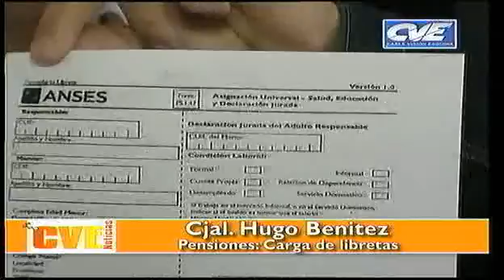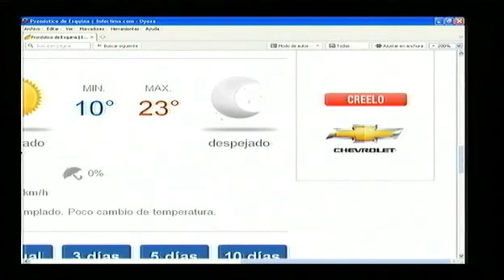CVE NOTICIAS 3 MAYO 2013